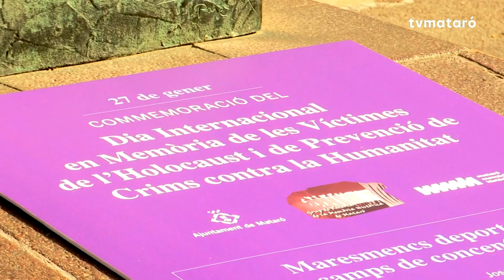Mataró commemora el Dia Internacional de les Víctimes de l’Holocaust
Les diferents associacions, entitats i partits polítics s’han citat aquest dissabte 27 de gener per fer les seves ofrenes florals